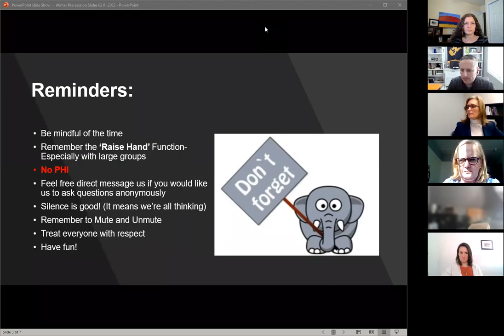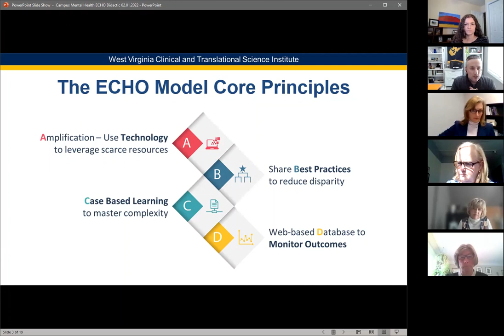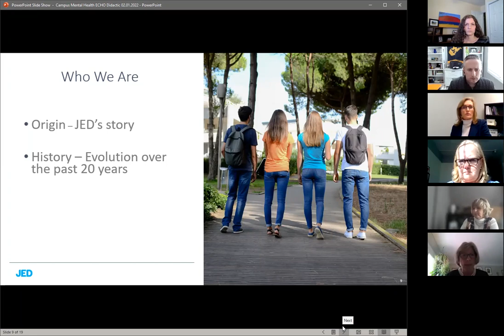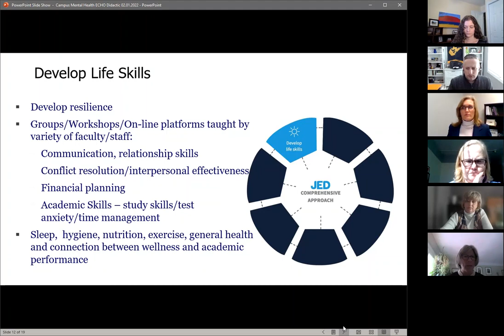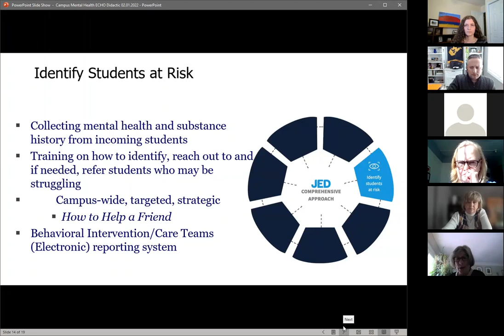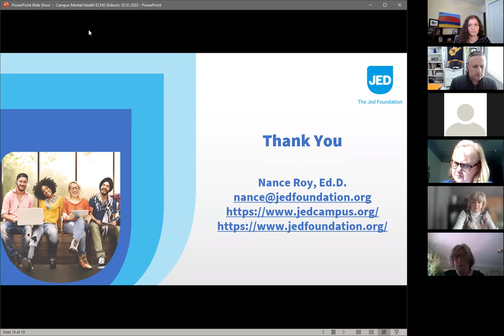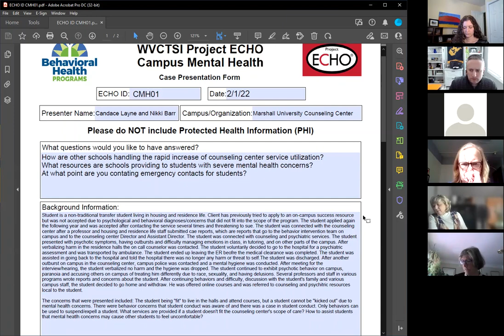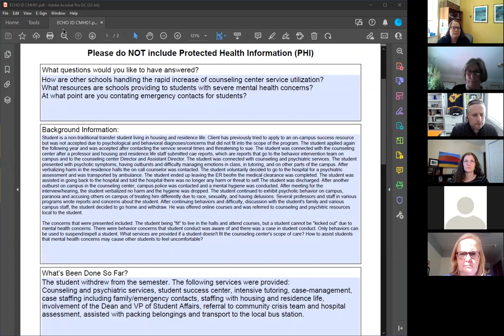Approach to Promoting Student Mental Health and Preventing Suicide and Substance Misuse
WVCTSI Project ECHO Campus Mental Health 2/1/2022